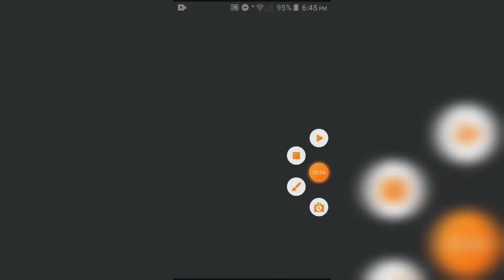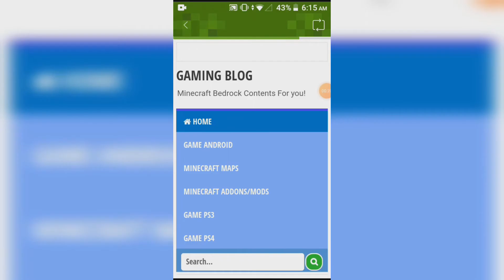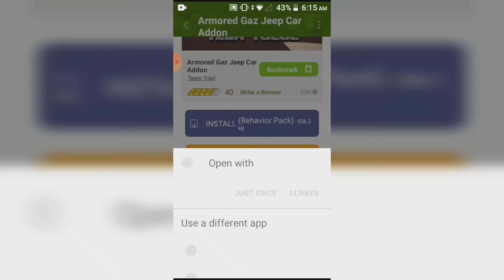MCPE ARMORED Ga2 Jeep add-on Car [+DOWNLOAD TUTORIAL]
WATCH TILL TO KNOW HOW TO DOWNLOAD THIS ADDON

SERIOUSLY

minecraft ford mustang addon,
minecraft for addons